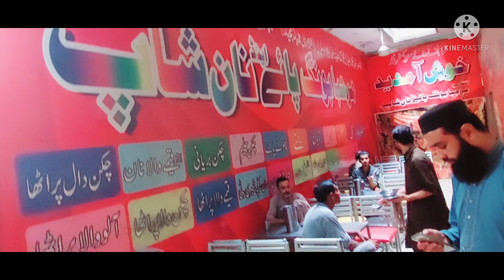my fist vlog/jeda lasi walla/ lahore ke famous lassi/marhaba Bong pay/gawal mandi lahore pakistan/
ASSLAM-O-ALAIKUM ❣
KASY HAIN AP SAB DOST UMEED HA KHERIYAT SE HO GAY.AJ HUM AY HAN JEDA LASSI WALAY k pas LAHORE MAY BOHT FAMOUS HA OR INKI LASSI BOHT ACHI OR TASTE HA AP LOG B LAZMI TASTE KARAY 👈
Nashta ham nay kiya ha
مرحبا بونگ پاے walo say
inka nashta b boht he zida famous ha lahore main

Hope ky ap sab ko vlog passand aya hoga meri first try thi jo bhi mistake hoi maafi chahta hon
Inshallah next vlog issy behtar hoga ✌🏼❤️
Like .comment or share
Must karna please thank you soo much ✌🏻
Allah hafiz❤️